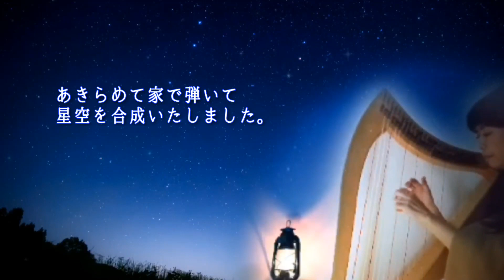アイリッシュハープ 韃靼人の踊り Polovtsian Dances / Половецкие пляски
ボロディン作曲、ダッタン人の踊りを２６弦のレバーハープで弾きました。
ピンと澄み切った星空の下、静寂の中聞こえてくるようなイメージです。
ダッタンという響きから激しくズンドコした曲かなと勘違いしがちですが（私だけかもしれませんが）本当に美しい曲ですよね。
風さえなければぴったりの、美しい星月夜でした！

I played "Polovtsian dances" with my harp(DustyStringsFH26) ♪